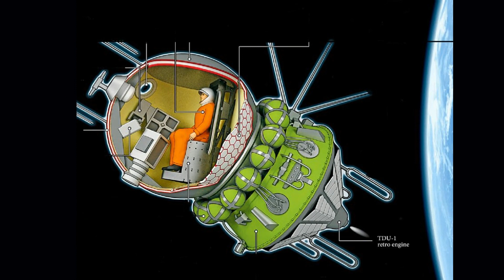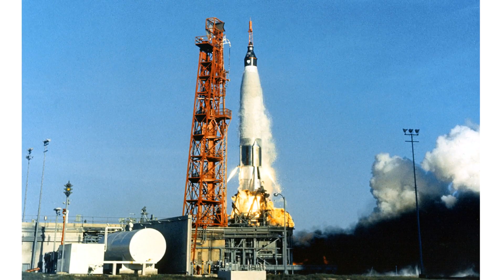விண்வெளிக்கு சென்ற முதல் 10 மனிதர்கள்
விண்வெளி என்பது ஒரு மிகப்பெரிய மர்ம பிரதேசம். தற்போதைய காலகட்டத்தில் பல மனிதர்களை விண்வெளிக்கு சென்று வந்துள்ளனர். 1900 க்கு பிறகே விண்வெளிக்கு செல்வதும் அதை பற்றி ஆராய்வதும் அதிகரித்து வந்துள்ளது.